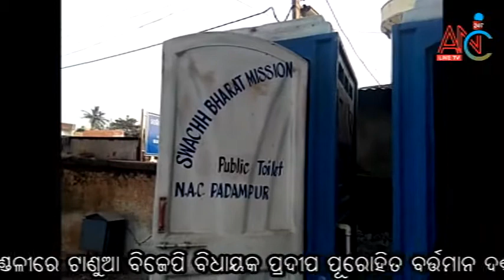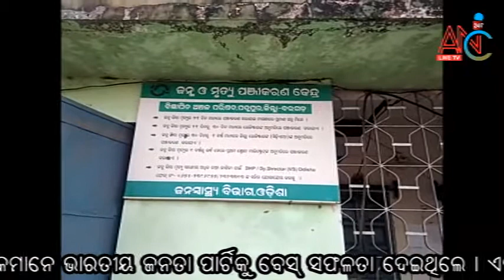ବରଗଡ ଜିଲ୍ଲା ,ପଦ୍ମପୁର NAC ଅଧିକାରୀ ମାନନୀୟ ପ୍ରଧାନମନ୍ତ୍ରୀ ମୋଦିଜୀ ଙ୍କ କଥାକୁ ଖାତିର ନାହିଁ